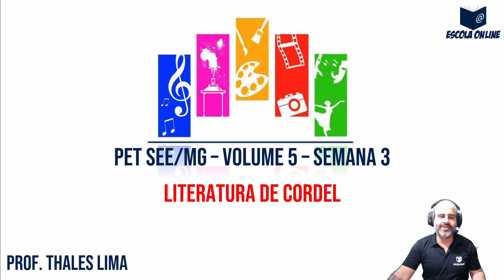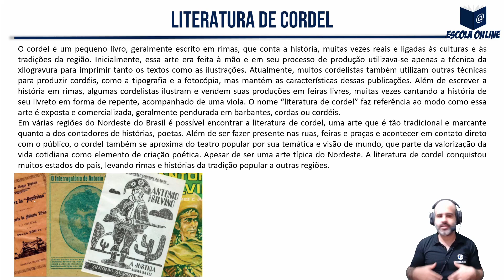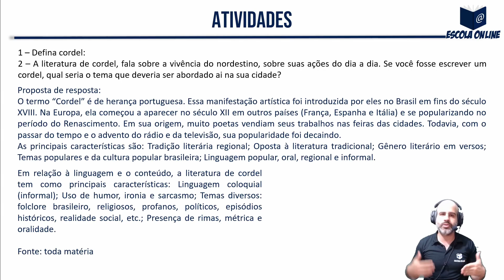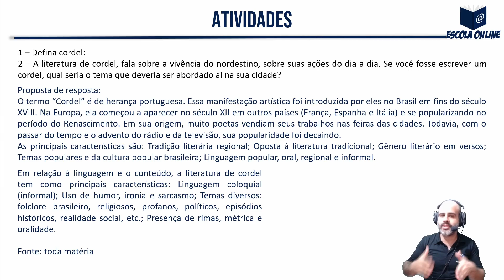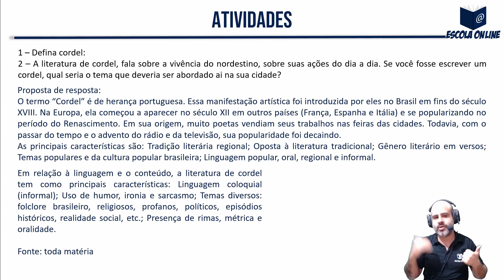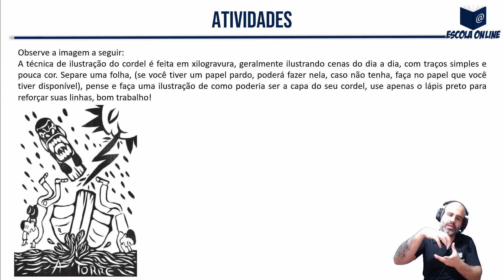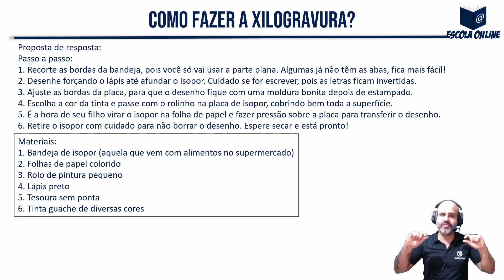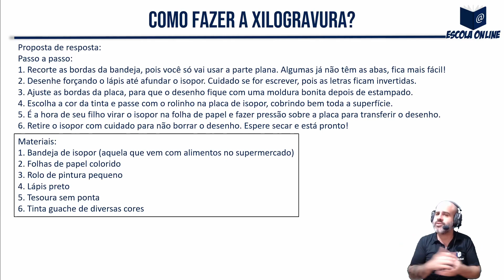Resolução das atividades do PET SEE/MG 2º ano EM | Volume 5 | Semana 3 | Arte | Prof. Thales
Olá! Neste vídeo eu resolvo as atividades de Arte do 2º ano do Ensino Médio Regular - Apostila do Plano de Estudo Tutorado - Regime de estudo não presencial - Volume 05 - Semana 03.